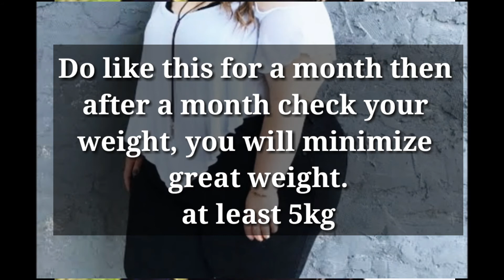Unique Tip To Lose Weight in one month | Lose weight fast | Heavy Weight | Belly Fats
How to burn body extra fats
How to gain weight
How to lose unwanted weight
Girls body weight
Boy body weight
Food that lose our weight
Foods that gain your weight

About: in this video I share you the one amazing and unique tip to lose weight fast in one month, no need to do exercise or change diet it's unique tip it will lose you weight when you apply this formula on daily basis for a one month.